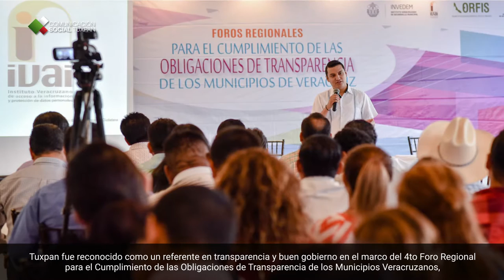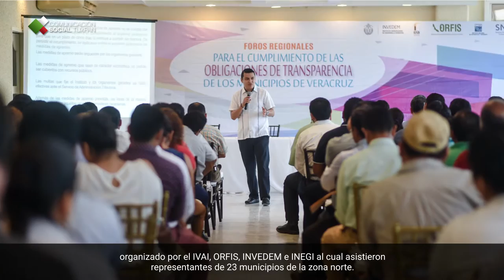PODCAST TUXPAN, VERACRUZ, DEL 6 AL 10 DE MARZO DEL 2017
ESTA SEMANA EN TUXPAN:
Semanario informativo del 6 al 10 de Marzo de 2017

Autoridades del Ayuntamiento de Tuxpan entregaron sendas obras cuyo impacto no solo es social, sino también económico y ambiental; en la colonia Manlio Fabio Altamirano de la Congregación de Santiago de la Peña, inauguraron 10 Cuartos Dormitorio y la construcción de guarniciones y banquetas.

En tanto, en la colonia Nacional, concluyeron los trabajos de ampliación de más de mil 300 metros de red de drenaje sanitario, beneficiando con esto, a las familias de por lo menos cinco calles de esta zona.

Tuxpan fue reconocido como un referente en transparencia y buen gobierno en el marco del 4to Foro Regional para el Cumplimiento de las Obligaciones de Transparencia de los Municipios Veracruzanos, organizado por el IVAI, ORFIS, INVEDEM e INEGI al cual asistieron representantes de 23 municipios de la zona norte.

Derivado a los apoyos acordados entre las autoridades municipales y los prestadores de servicios turísticos de la zona de playa, inició el curso de capacitación de Rescate Acuático a cargo de Protección Civil. A este curso se sumaron de forma voluntaria, surfistas de este municipio.

Con motivo de poner en marcha estrategias que refuercen la promoción turística del puerto de Tuxpan a nivel estatal y nacional, autoridades de la Dirección de Turismo Municipal presentaron ante los integrantes del Consejo Consultivo Municipal de Turismo el video promocional que será parte de la campaña de difusión de la Región Huasteca de la SECTUR del Estado de Veracruz.